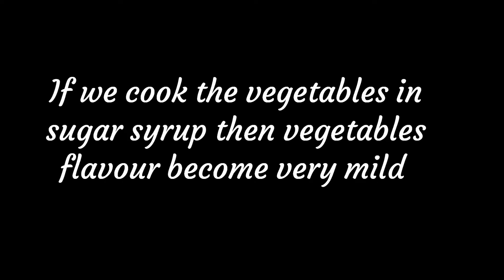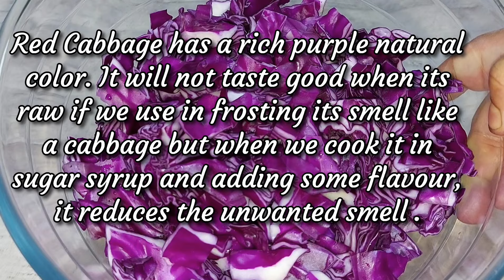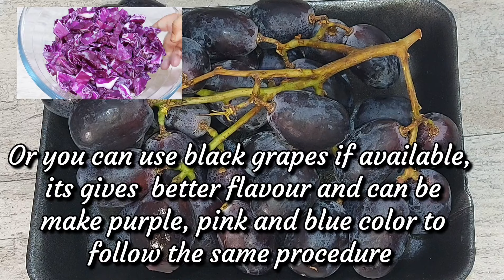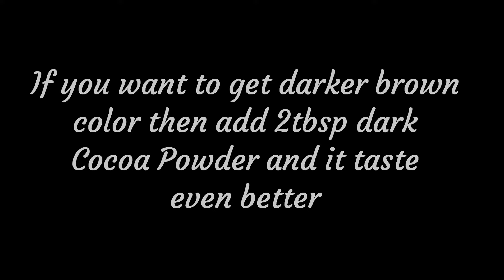How to make Natural Food Colors at Home/ Homemade Natural Gel Food Color / Organic Gel Food Color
If you like my recipes please don't forget to subscribe my channel and press the bell icon so that when new video will be upload you will get notification every time.

welcome to "Mahjabis Kitchen"

This recipe is about how to make Natural Home made food colors ...

Look at those pretty colors. Red, green , blue , pink ,purple , green , Saffron,  brown. All the colors you can make easily using available ingredients in your pantry . this colors are chemical free and you can store it in refrigerator for about 3 months.
        These colors can be used cakes, pastries and many more, Compare to liquid color this gel color produces easier dissolving.

    The challenge with naturally-occuring food coloring is that they aren't as intense as commercial ones. My advice is to accept that -- your red won't be pure red , your green won't be pure green but the colors have unique tints all their own.

Source of colors
Red : Beetroot
Green : Spinach
yellow : Saffron
Purple : Red cabbage
              ( But you can use Blueberry,  Black grapes )
Blue : Red Cabbage + Baking soda
Pink : Red Cabbage + lime juice
Brown : Coffee , Cocoa powder

5. Orange Sponge Cake